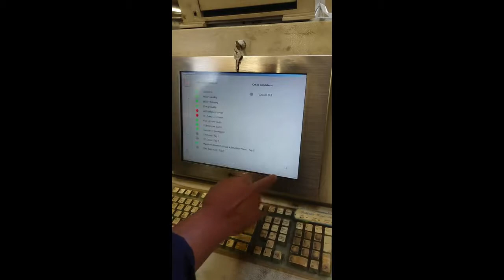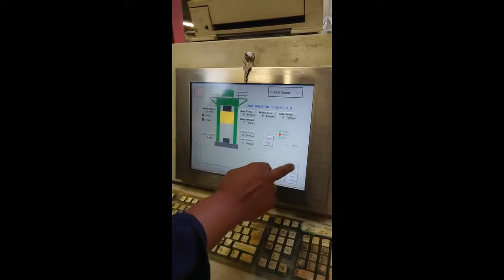Hydraulic press Bliss HS-2500-H-52-48 - 2500 ton - Dabrox.com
Hydraulic press Bliss HS-2500-H-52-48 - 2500 ton

 Offer: 75345

Specifications
Producer Bliss
Type Hydraulic
Model Bliss HS-2500-H-52-48
Ram stroke 800 mm
Daylight 1998 mm
Bed Area L-R 1220 mm
Bed Area F-B 1338 mm
Table length 1231 mm
Table width 1358.0 mm
Equipped with PLC & touchscreen system

Dabrox - helping buyers and sellers.

Dabrox Engineering Group have huge experience in supplying of used mechanical, hydraulic presses and metal working machines and have a huge number of presses machines to satisfy any requirements of our customers.